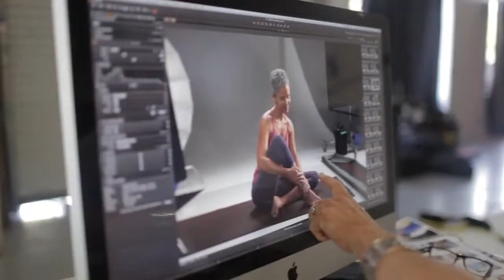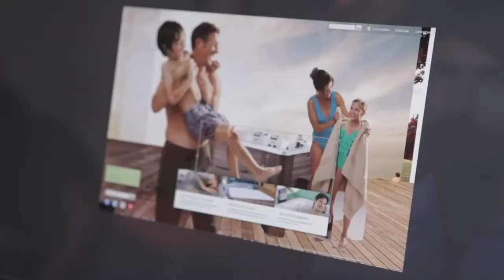Behind the Scenes: Caldera Spas Photoshoot with Dean Bradshaw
Go Behind the Scenes of a photo shoot with Dean Bradshaw and MAGNETIC Creative as we capture lifestyle photographs for the relaunch of the Caldera Spas website.